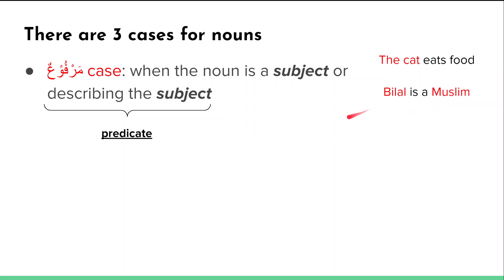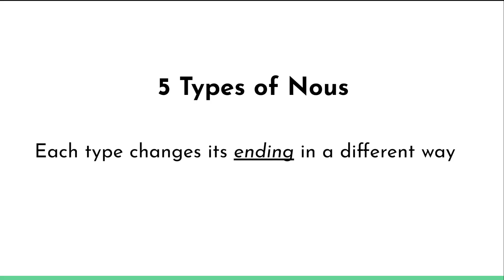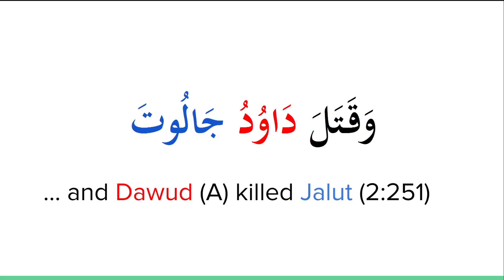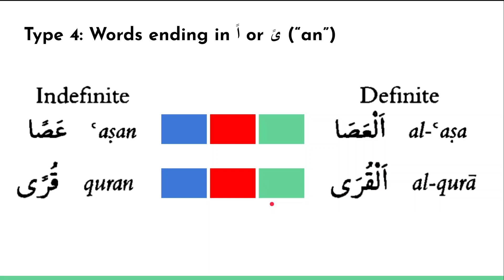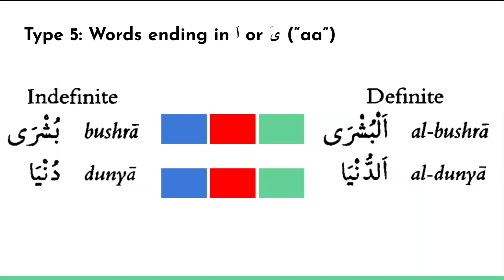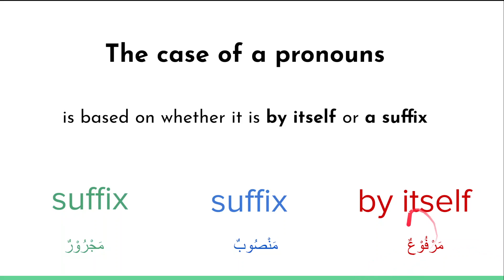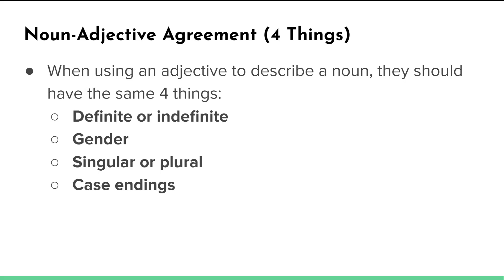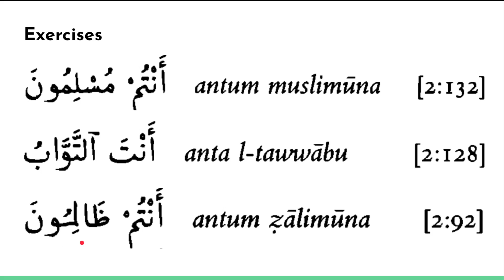Quranic Arabic Lesson 3: Case Endings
If you benefited from this video, share it with a friend! Or consider supporting this course by visiting

I'll be sharing 10 extra videos covering important advanced Quranic Arabic topics with all Champions (click the link above, then "Membership", then "Join")

Lesson 3 in the 30 Days of Arabic Course: covering the grammatical rules for case endings for nouns, pronouns, and adjectives.